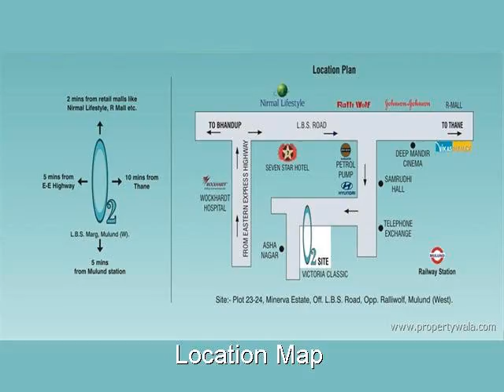Vikas Paradise - LBS Marg, Mumbai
Vikas Paradise - LBS Marg, Mumbai - prosperity with every feet

Vikas Paradise with its excellent landscaping and well laid out Architectural planning will be the Pride of Its Residents & it is one of the popular Residential Developments in LBS Marg neighborhood of Mumbai.